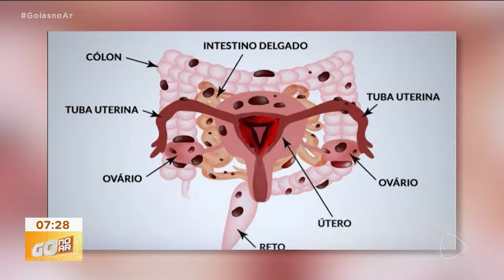ENDOMETRIOSE: MUITAS MULHERES SENTEM DORES, MAS NÃO SABEM QUE É A DOENÇA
A ENDOMETRIOSE ATINGE CERCA DE 15% DAS MULHERES, PRINCIPALMENTE NA FAZE REPRODUTIVA. COMO SE TRATA DE UMA DOENÇA DE DIFÍCIL DIAGNÓSTICO, MUITAS CONVIVEM COM DORES TERRÍVEIS SEM SABER QUE SE TRATA DA DOENÇA.